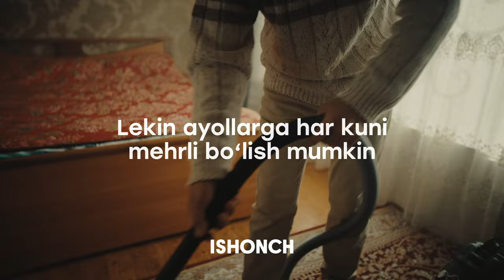💚 Ayollarga g‘amxo‘rlik qilish – ularga qilgan har qanday yordamingizda ham namoyon bo‘ladi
Siz ham ayolingizni bayramda qanday xursand qilish haqida o‘ylashni boshladingizmi?